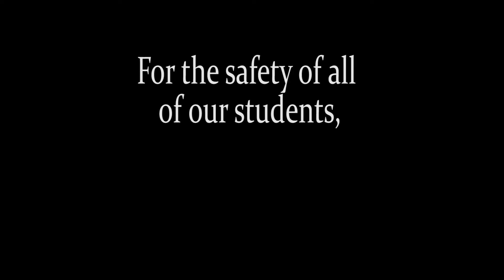PSA 2 Hallway Rules